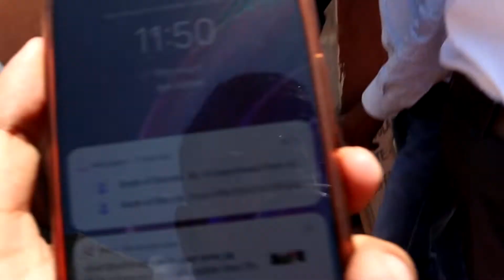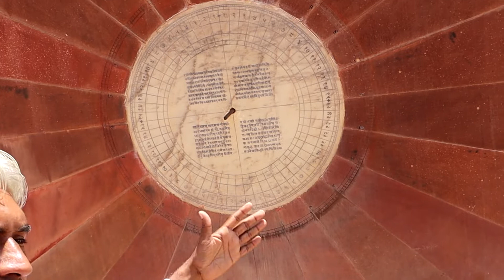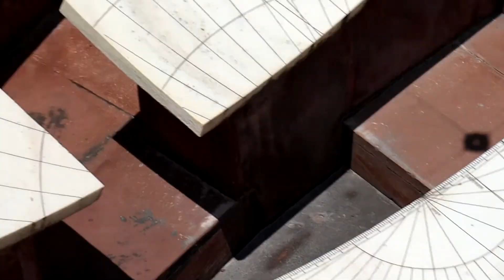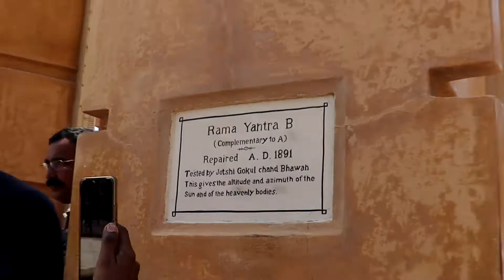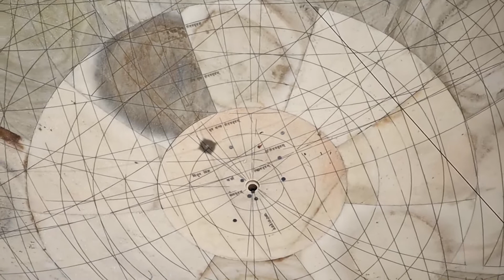Can You Guess Asia's Biggest "Dhoop Ghadi"? Witness It at Jantar Mantar Jaipur!